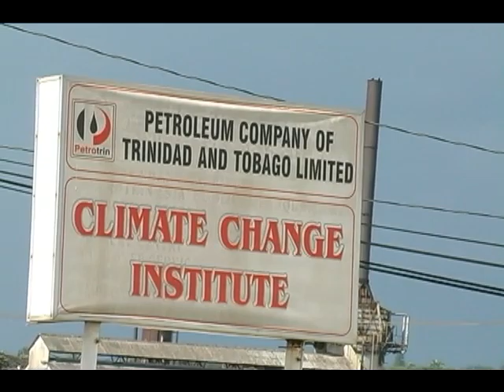Petrotrin expect losses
State owned Petrotrin is preparing for a significant dip in its overall profits for its financial year ending September. At a long service ceremony awards last evening, Petrotrin chairman Lindsay Gillette said the recent industrial action by employees cost the company close to 130 million dollars a day. He called on employees of the state owned oil company to put the interest of the company first.